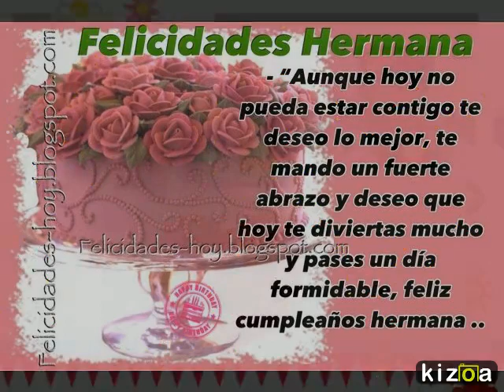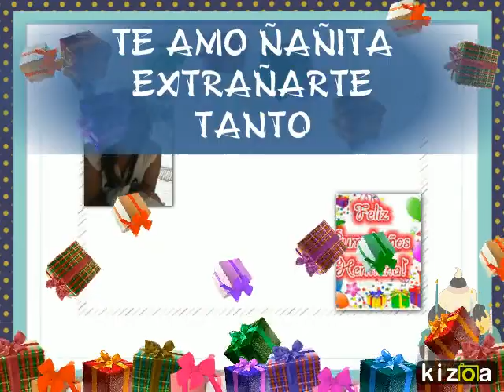Kizoa Movie Maker: CUMPLEAÑOS GABRIELA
CON AMOR PARA GABRIELA